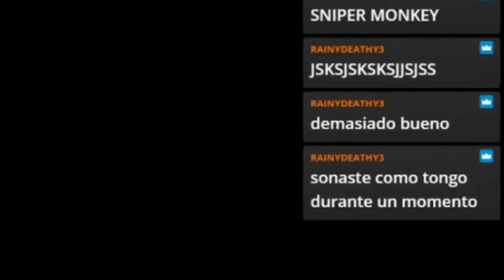Cry of Fear in a nutshell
gracia por ver pi be

el mejor puto juego del mundo, si no fuera gratis en steam ni lo hubiera jugado me da mucho miedo

El mejor juego de terror resumido en 2 minutos